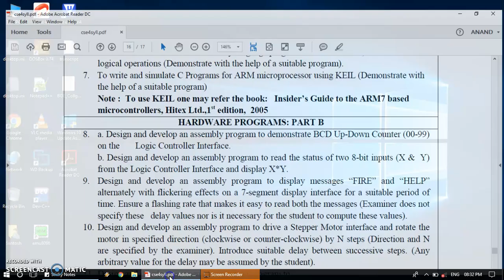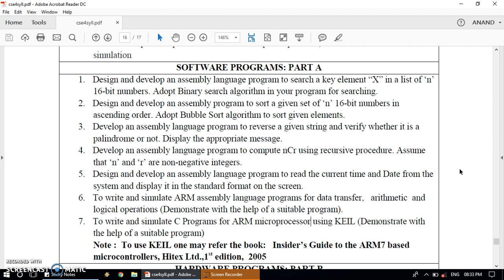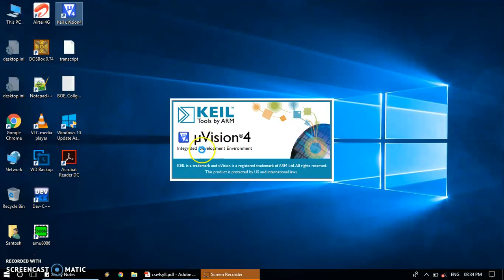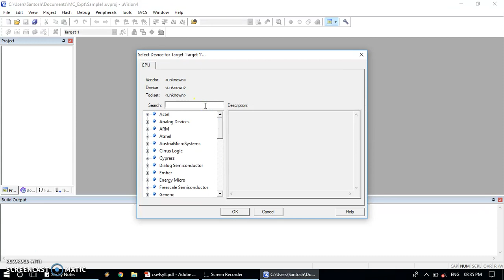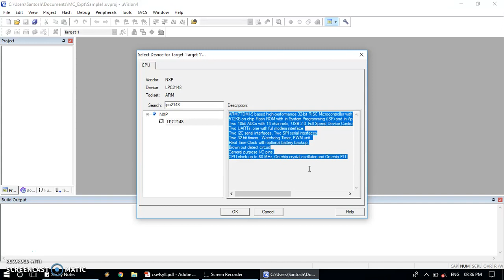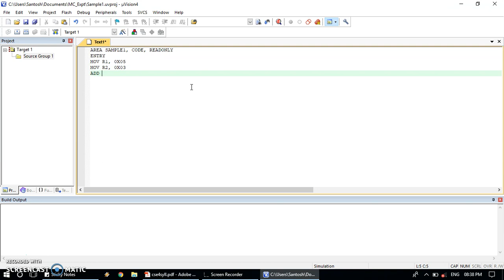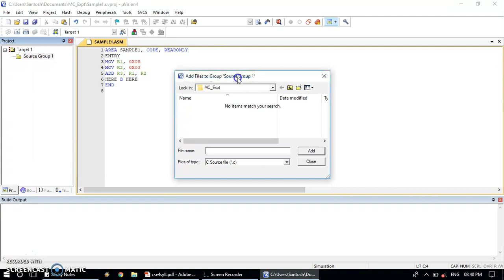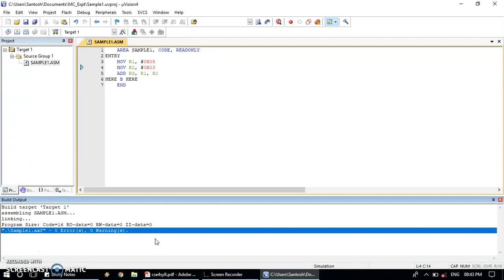ARM Assembly Program Execution Step Part-1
Demonstration of the ARM Assembly Program Execution Step